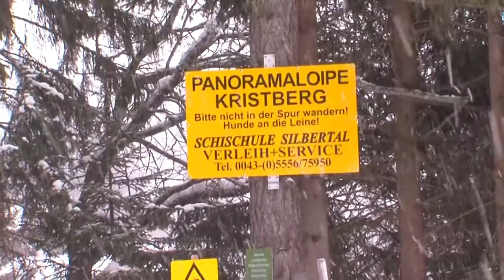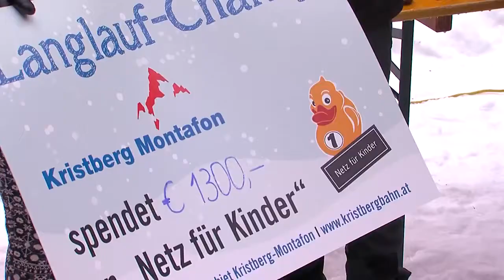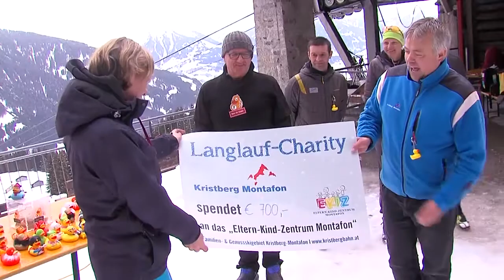Langlauf-Charity am Kristberg in Silbertal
... eine echte "Win-Win-Win" Veranstaltung.

Es geht am Kristberg in Silbertal, dem Genießerberg im Montafon wieder um einen wohltätigen Zweck. Jeder von Euch gelaufene Kilometer auf der 9,3 km langen Panoramaloipe wird von der Montafoner Kristbergbahn, vom Panoramagasthof Kristberg - Familie Zudrell, von der Schneesportschule Silbertal - Familie Meidl, von der Gemeinde Silbertal - Bürgermeister Thomas Zudrell - und der carpemedia GbR- Werbekommunikation & Design in bares Geld verwandelt. Der Gesamterlös geht an die soziale Institution „Netz für Kinder“.

„Wir haben eine wunderschöne, täglich frisch gespurte Panoramaloipe am Kristberg. Außerdem ist es uns wichtig, dass wir auch Aktionen machen, die Kindern in Vorarlberg unterstützen. Aus dieser Idee entstand 2015 die erste "Langlauf-Charity“ berichtet Jürgen Zudrell, der Geschäftsführer der Montafoner Kristbergbahn.

„Es läuft ganz unkompliziert ab: Einfach vorbeikommen und langlaufen – ganz ohne Anmeldung. Jeder Kilometer, der in der Zeit von 10:00 Uhr bis 15:00 Uhr auf der 9,3 km langen Panoramaloipe gelaufen wird, ist uns € 3,00 (Alle guten Dinge sind ja bekanntlich Drei) wert! Und selbstverständlich wird bei dieser Veranstaltung kein Startgeld verlangt!“ betont der Organisator.

Die Gesamtsumme, die erlaufen wird, wird vollständig an die soziale Institution „Netz für Kinder“ gespendet. „Weil uns unsere kleinsten Gäste besonders am Herzen liegen“, so Jürgen Zudrell und freut sich auf zahlreiche TeilnehmerInnen.

Kostenlose Leihausrüstungen

Wer keine eigene Langlauf-Ausrüstung besitzt oder sich an diesem Tag erstmals auf Langlauf-Skiern versuchen möchte, bekommt eine kostenlose Ausrüstung (Bereitgestellt von der Schneesportschule Silbertal und dem Panoramagasthof Kristberg) direkt an der Bergstation der Montafoner Kristbergbahn, wo auch der Start der 9,3 km langen Panoramaloipe ist. Ein beheizter Umkleideraum mit Garderobenschrank steht bei der Bergstation der Montafoner Kristbergbahn für allen TeilnehmerInnen bereit. Es gibt auch zwei Wachsstellen auf der Strecke.

Alle Unterstützer der Langlauf-Charity am Kristberg in Silbertal im Montafon sind ...

    Montafoner Kristbergbahn
    Schneesportschule Silbertal - Familie Meidl
    Gemeinde Silbertal - Bürgermeister Thomas Zudrell
    Panoramagasthof Kristberg - Familie Zudrell
    carpemedia GbR- Werbekommunikation & Design